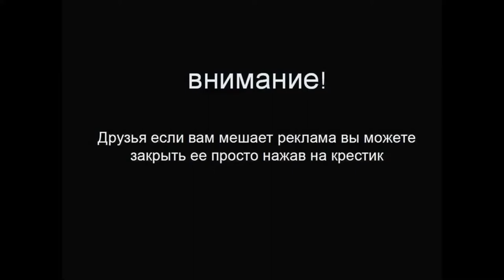Премьера ! Aston Martin Lagonda ! Узнай первым о новом спортивном седане от Aston Martin !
Компания Aston Martin распространила снимки нового седана под возрожденным именем Lagonda, сделанные во время дорожных испытаний на просторах Омана. Относительно внешности новой Lagonda вопросов не осталось: в экстерьере дизайнеры постарались совместить современную стилистику Aston Martin, которая характеризуется стремительностью линий и массивной передней частью, с силуэтом оригинальной Lagonda образца 1976 года. Новый Aston Martin Lagonda начнут продавать в 2015 году, модель изначально предполагается выпустить небольшой серией, купить ее можно будет только по приглашению от производителя. По неофициальной информации, автомобиль будут оснащать 5,9-литровым бензиновым V12 от Aston Martin Rapide S. Новая Lagonda построена на платформе VH, которая лежит в основе всех современных Aston Martin, а наружные панели ее кузова сделаны из углепластика.